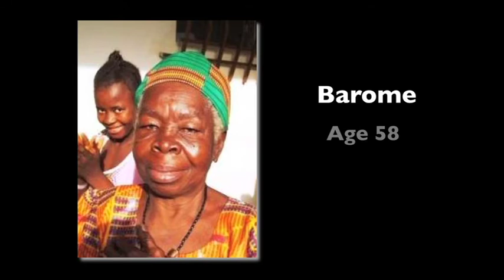Fistula Nov 51010 GleneaglesH264.mov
Today, an estimated 2 million women in Africa are suffering from obstetric fistula caused by prolonged, obstructed childbirth and lack of access to maternity care.

The effect on women is devastating and often condemns them to a life of solitude and despair.

Our aim is to help these women by providing free surgeries to heal their fistulas, free maternity care to prevent fistulas and ensure safe childbirth, and training local healthcare workers.

We are already helping thousands of women every year.

We are helping women like YOU - mothers, daughters, sisters, cousins, wives, aunts, nieces.

With your help, we can do more.